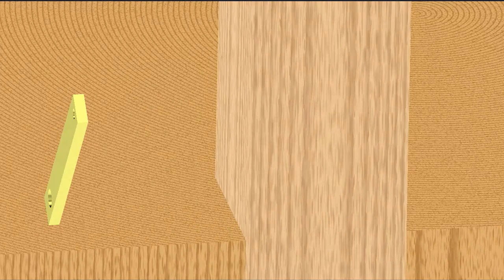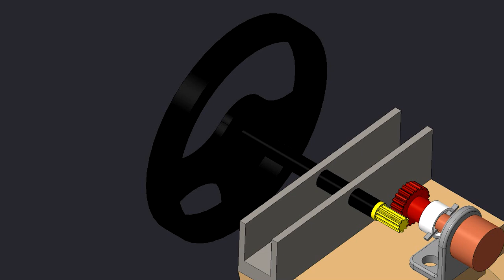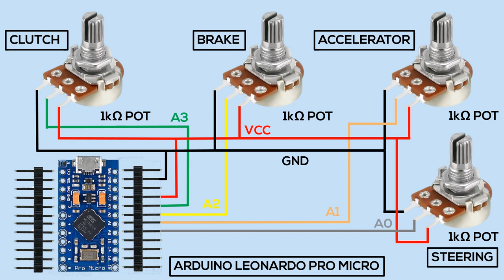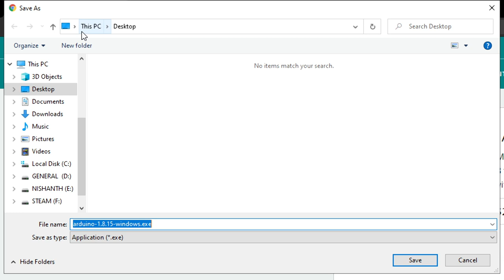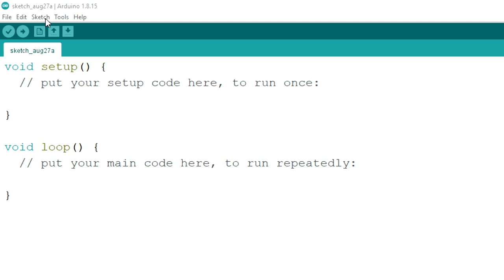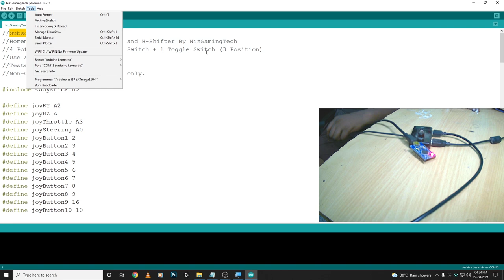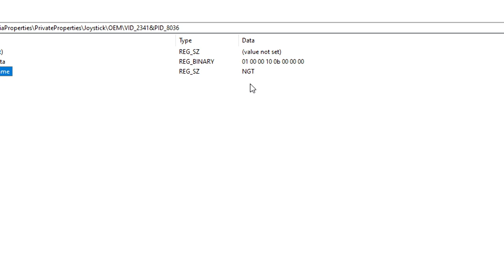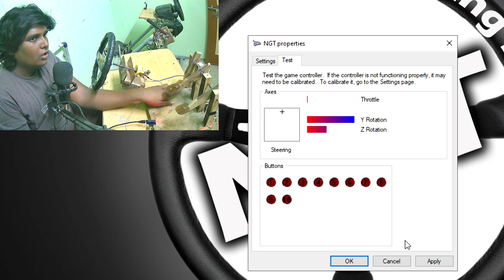Home Made (DIY) Steering Wheel and Pedals using Arduino | NizGamingTech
If you want 3D Printable Gearbox for this Steering Wheel is to Convert 990 Degree of Steering Wheel Angle to 250 Degree on Potentiometer Angle then checkout below 🔻

Hello guys Intha video la nan Logitech g29 vaangarathuku munnadi entha Steering Wheel and Pedals (Home Made - DIY) use pannan, atha eppadi Make pandrathu num paakaporom. Athu mattum illama athu eppdi Work aaguthu with PROOF oda paaka porom. Most ah intha Steering Wheel  Euro Truck Simulator (ETS2) and American Truck Simulator (ATS) ku 100% support pannum. Intha  Steering Wheel and Pedal seiya nammaku Four 1k Ohm Potentionmeter (Single Turn), Gear Set for Table Fan and Arduino Leonardo Pro Micro (ATMega32u4) Board thevaipadum.

If you want to Motivate me for making more videos like this One.
Then, ⭐ 🆂🆄🅱🆂🅲🆁🅸🅱🅴 to this Channel
1 🆂🆄🅱🆂🅲🆁🅸🅱🅴 = 1 🅴🅽🅲🅾🆄🆁🅰🅶🅴🅼🅴🅽🆃

(You Can Skip to Your Desired section below)
⌚⌚Time stamps⏱️⏱️
0:00 - Video trailer
0:18 - Main Intro
1:36 - Pedal Assembly Animation
2:46 - Pedal Working Animation
3:45 - Steering Wheel Assembly Animation
4:42 - Steering Wheel Working Animation
5:54 - Closeup in Gear Working Animation
6:34 - Which Potentiometer used?
6:54 - Wiring Diagram Animation (Circuit)
8:21 - Basic Speech on Animation
9:02 - Steering Wheel 900 Degree explanation
11:02 - Downloading Required Files
13:03 - Installing & Importing Library
14:49 - Arduino Code Upload
19:25 - Changing Joystick's Name
21:34 - Calibration
24:09 - Setup In-Game settings
26:17 - Test Drive on ETS2
27:46 - Parallel Reverse Parking
29:34 - Video Outro

3. Arduino Code
( Password = NizGamingTech)

🔸 Controller Name Change Path in Registry Editor: Computer\HKEY_CURRENT_USER\System\CurrentControlSet\Control\MediaProperties\PrivateProperties\Joystick\OEM

🔸 Products Required to Build (Buying Links - India)
1. Arduino Leonardo Pro Micro
7. Fan Swing Gear Set
8. Optional Gear Set

DIY Steering Wheel and Pedals | NizGamingTech